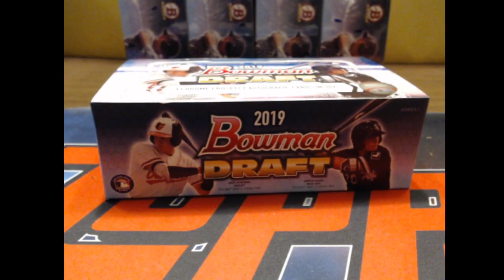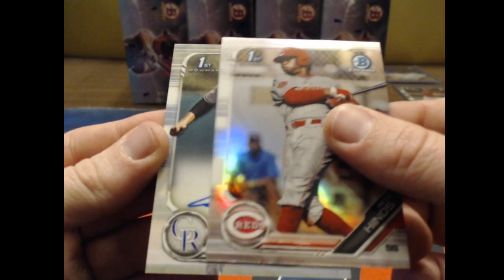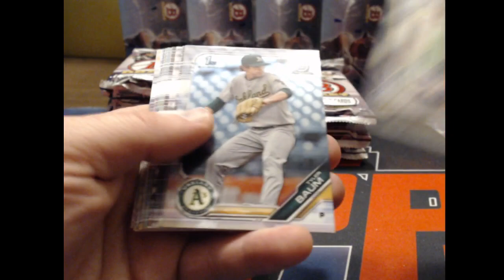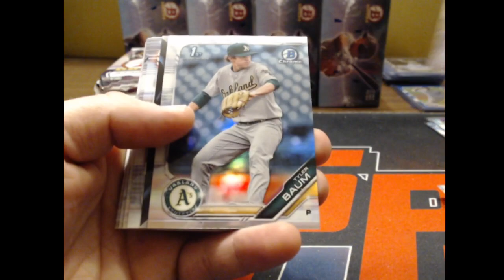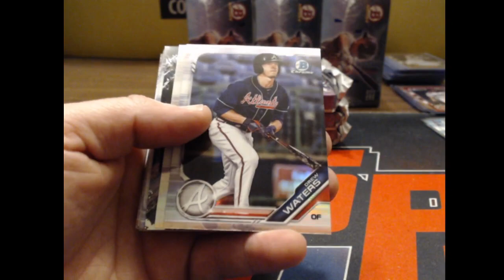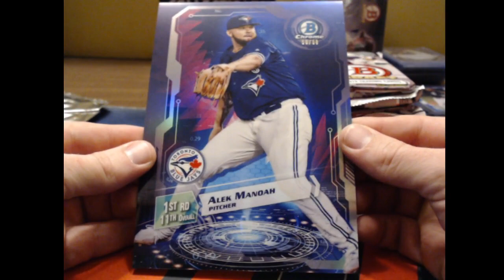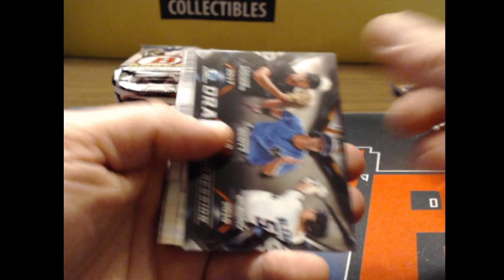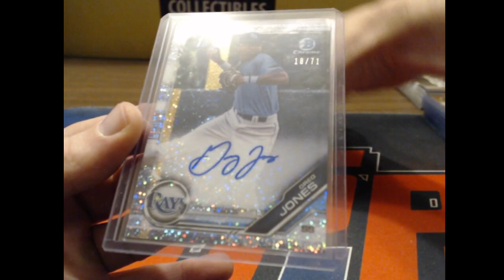2019 Bowman Draft BB Break #1 (8X TEAMS) ADLEY RUTSCHMAN GOLD AUTO !